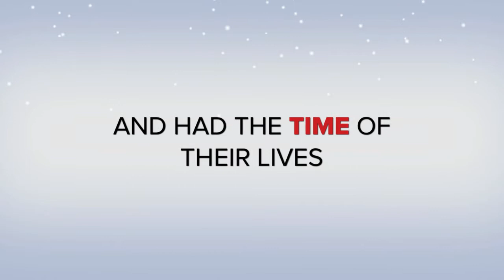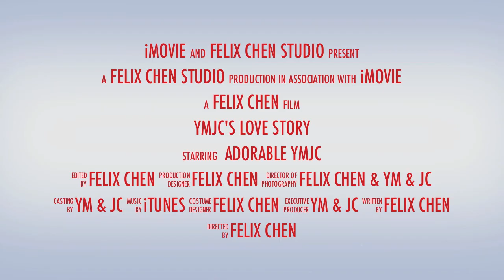Wedding Trailer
婚紗預告片